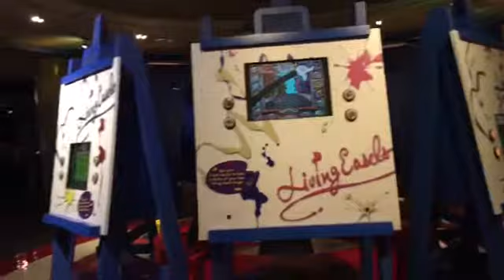DISNEY QUEST VLOG |last time ever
Last time ever stepping foot at Disney Quest its closing down soon but hope you guys liked it